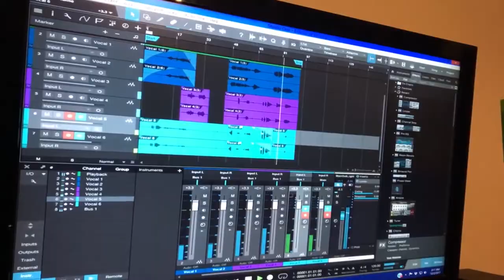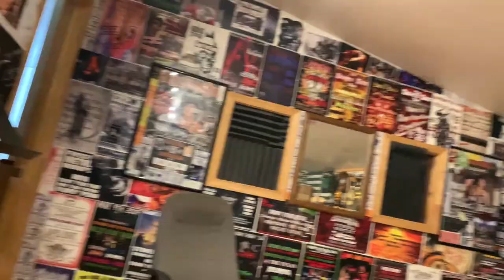Echoes of Eternity - Special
A look back at the original sessions that brought it all together... Echoes of Eternity. Available now everywhere for streaming and download. Physical copies in limited print.

Amazon Mp3: